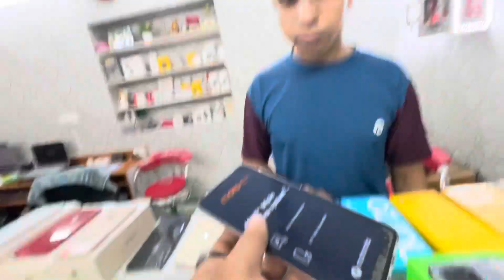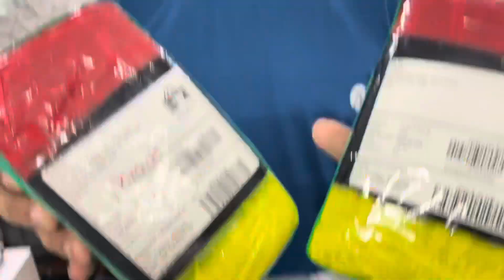Cheapest iPhone Market in Delhi | Cash On Delivery | Second Hand Mobile | iPhone 11pro 15000/-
👉 Shop Name:- Technico Store

👉 Address : N-18, first floor, Mukherjee Nagar, Delhi-110009.